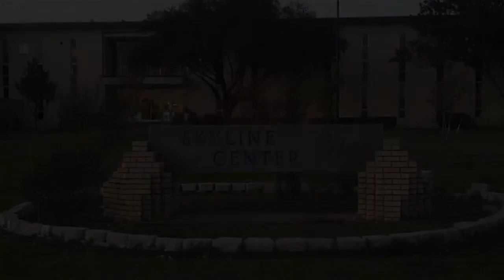S5E6 Skyline Scoop